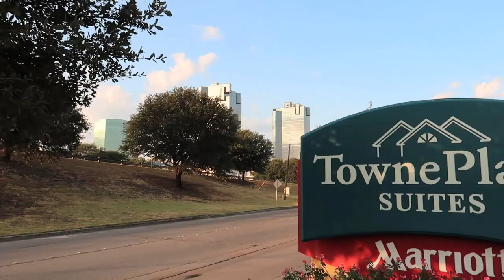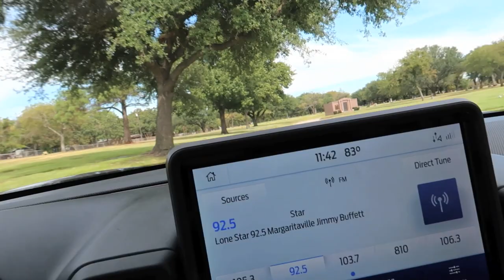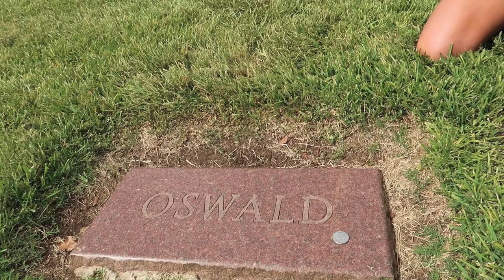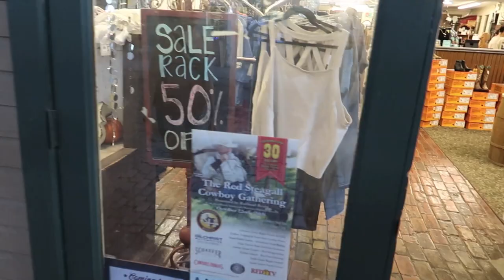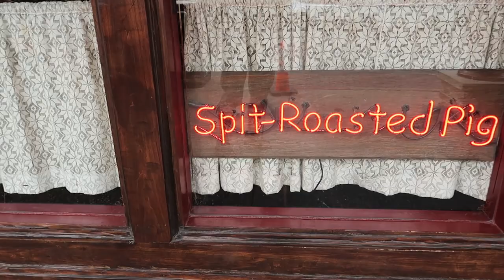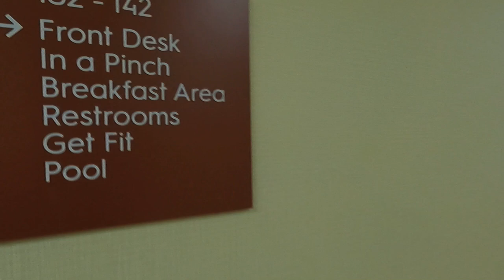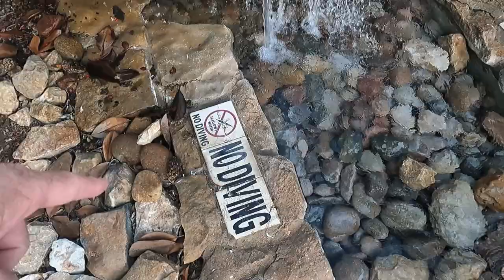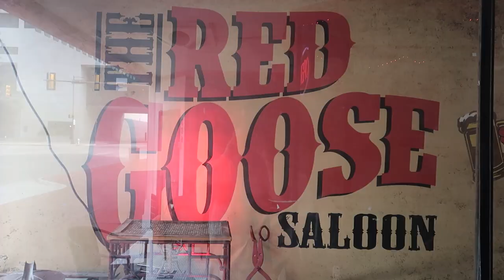Ft Worth, TX - We Visit Lee Harvey Oswald's Gravesite / Stockyards / Sundance Square / Water Gardens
During our stay in Fort Worth, Texas we visited Lee Harvey Oswald's gravesite, the famous Fort Worth Stockyards, the beautiful Water Gardens and spent the evening exploring Sundance Square.

We stayed at the Towneplace Suites by Marriott Fort With Downtown
3.7 out of 5